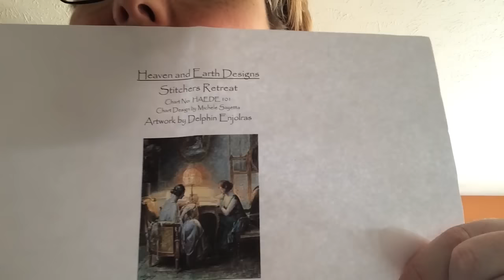Kathleen's Trodden Trail Flosstube #5, Part 2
Feb plans